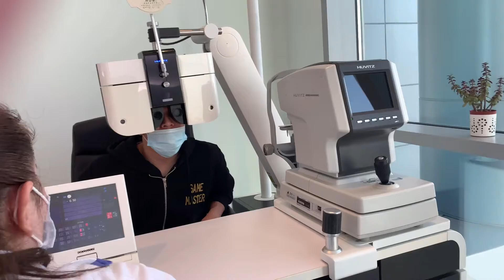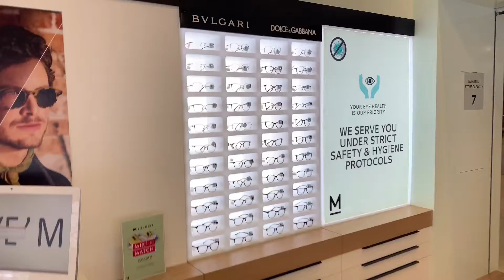Firstime eyes check up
Publish November 9, 2020